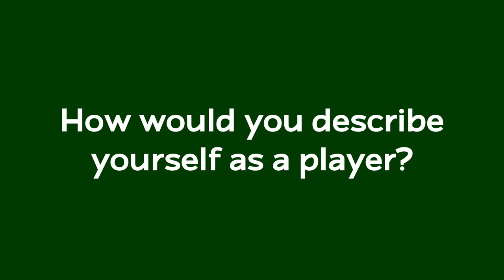INTRODUCING | Anselmo Garcia MacNulty IRLU19 & Wolfsburg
Anselmo speaks about his journey so far from Real Betis in Spain to scoring his first goal for Ireland in a 2-0 win over Cyprus in Dundalk